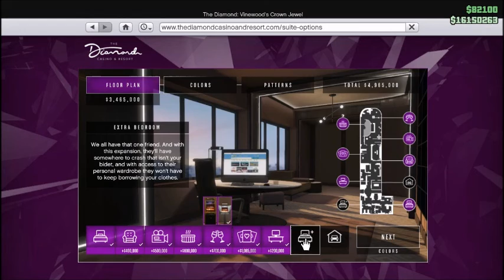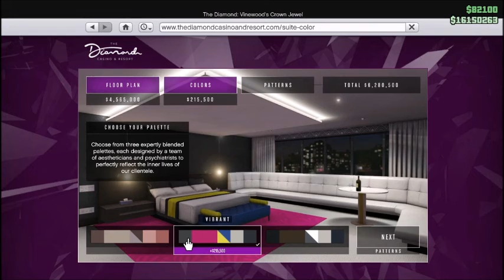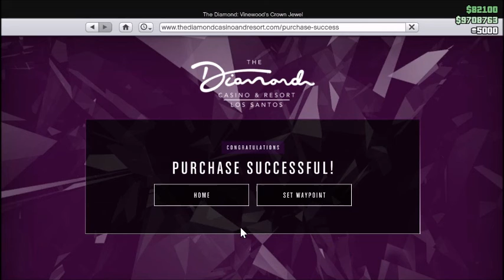GTA V Diamond Casino And Resort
Buying my penthouse,Spinning the lucky wheel,a little slot machine and blackjack too.